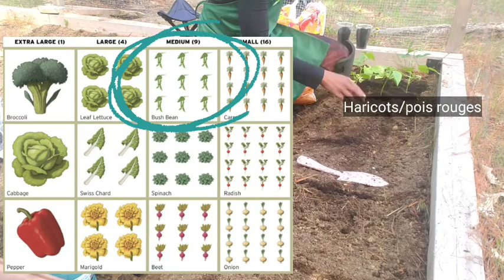Comment faire un Potager en carré (Square foot gardening) et les bonnes associations de légumes!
Je vous partage dans ce vidéo ce que j'ai découvert, bien que vieux d'une quarantaine d'année, qui est le jardinage en carré, aussi connu sous le "Square Foot Gardening", publicisé par Mel Bartholomew en 1981. C'est trop génial pour ne pas vous le partager! Ca permet de sauver tellement d'espace et par conséquent, ca rentabilise le potager au maximum!!
Qui ne veut pas de nos jours, des techniques d'efficacité et de rentabilité?

Voici le lien qui vous permettra d'en savoir plus sur cette technique pratiquée à l'échelle internationale:

Également, je vous partage sommairement la technique de plantation par association végétale, un indispensable pour éviter les mauvaises surprises en temps de moisson, et aussi pour favoriser une pousse optimale de vos plants:

La musique instrumentale dans ce tutoriel est composé par Danny Dwayne, musicien, bassiste, chanteur et compositeur, voici le lien pour vous procurer des sons sublimes et uniques!

Merci de partager, aimer et surtout, commenter!

Blessings xoxo